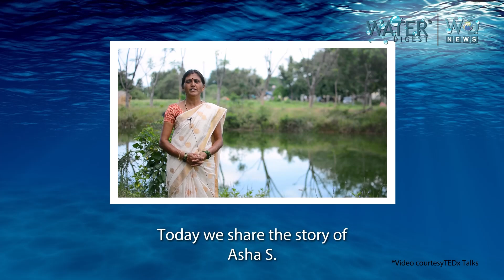Tuesdays with Titans - Asha S.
Meet Asha S., a dedicated water conservationist making waves in her community and beyond. Through innovative rainwater harvesting systems and local awareness drives, Asha has transformed her village's approach to water. Her tireless efforts are not just helping conserve water but are also inspiring others to take action. Watch her journey and be inspired by how one person's commitment can make a lasting impact